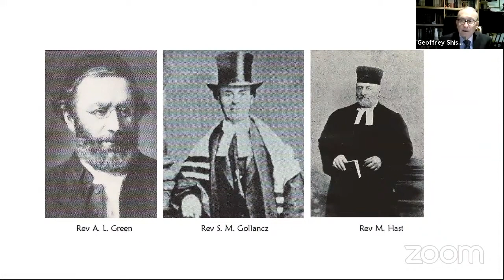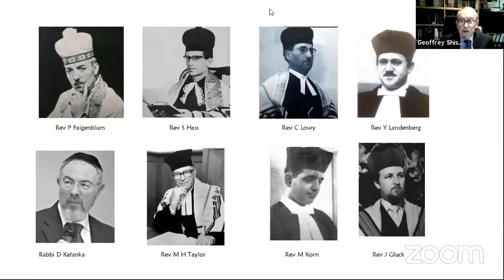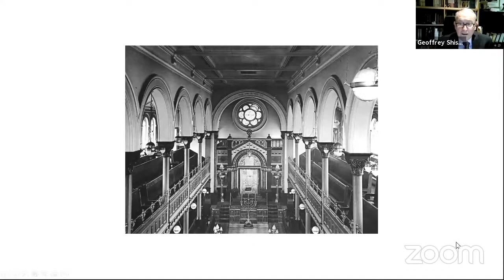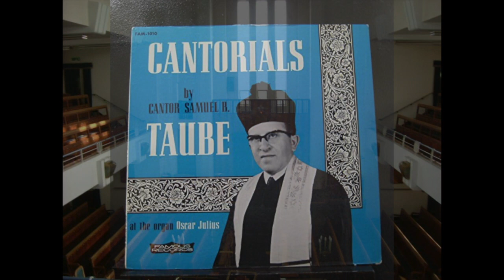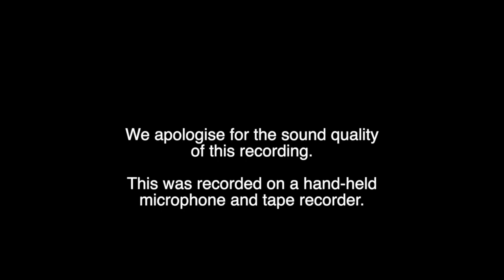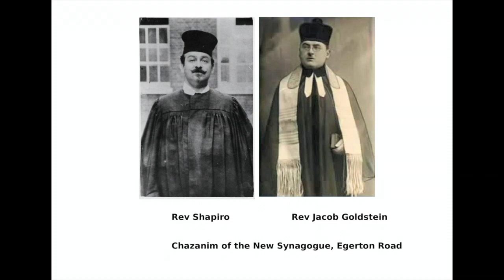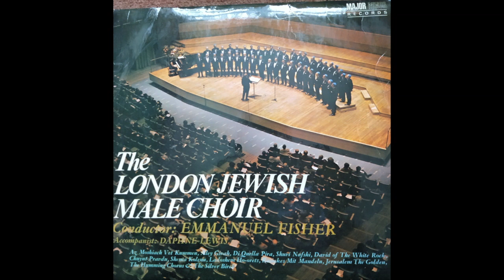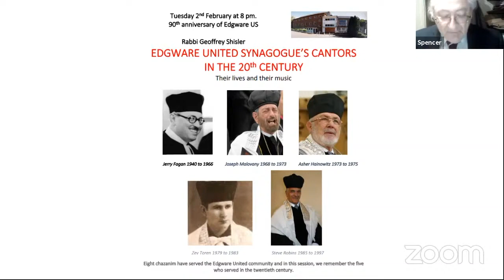A celebration of the United Synagogue s Cantorial Tradition A Tribute to its Chazanim 1870 2020